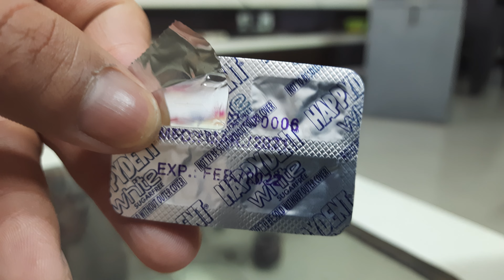HAPPYDENT white FRUITS FLAVOUR sugarfree with XYLITOL full review and taste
Hi

Aaj me aapke liya laya hu HAPPYDENT white FRUITS FLAVOUR sugarfree with XYLITOL chungum ka full review price net weight and taste janege